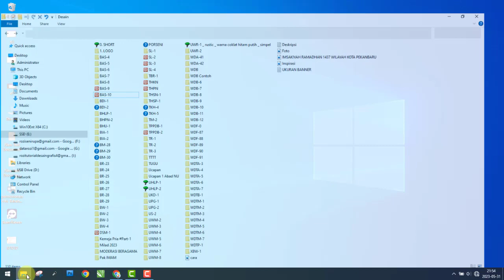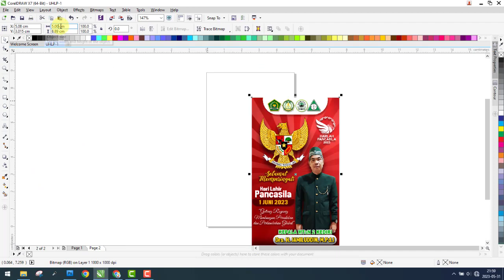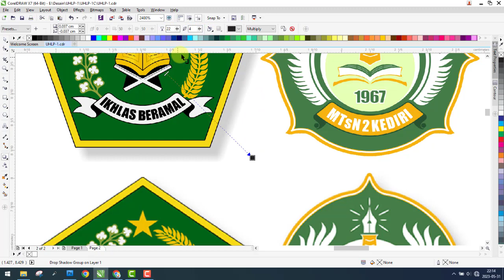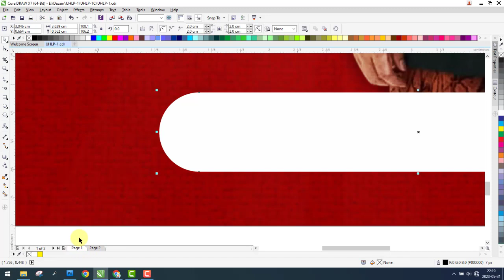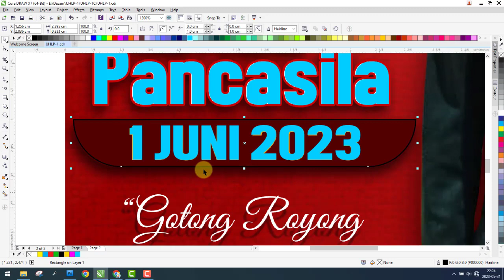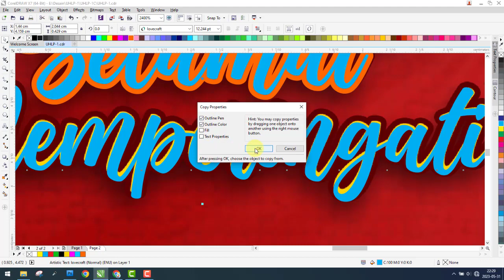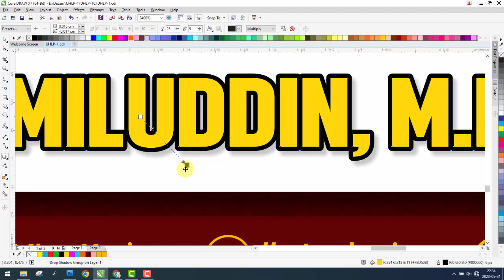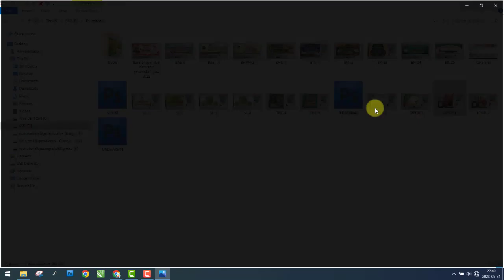Ucapan Peringatan Hari Lahir Pancasila 1 Juni 2023 , Twibbon Hari Lahir Pancasila || Free Psd Cdr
Video ini berisi penjelasan tentang cara membuat desain kartu ucapan atau twibbon harilahirpancasila bisa juga dipakai untuk desain banner harikesaktianpancasila dengan ukuran 5 cm X 8,89 cm, desain ini dibuat dengan menggunakan software Adobe Photoshop CS 4 dan Coreldraw X7 memakai resolusi 1000 dpi/ppi.

UCAPAN HARI LAHIR PANCASILA, KODE: UHLP-1